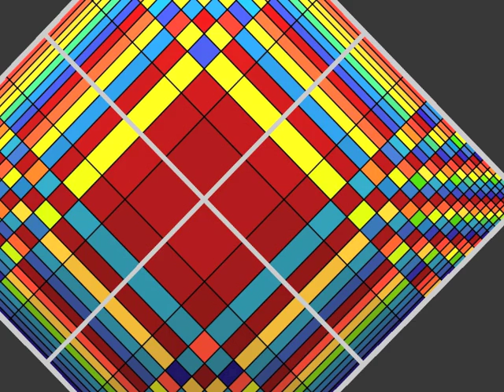a touch so sweet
just piano improvisation. the chords swell, sound fresh, and clear. as a keyboard player the instrument feels even more beautiful to the touch. the thirds and fifths perfect, true, sweet, pure, revolutionary. the Db chord is slightly out. you can feel the difference. the old is new again. all is familiar, yet everything has changed.

the graphic notation is realized using a 3-d model of the logarithmic lambdoma (a.k.a. harmonicomb), made from a midi file after the audio recording. after 5 hours of fine tuning, the video and audio still don't match up, I hope you may forgive me -- work in progress...